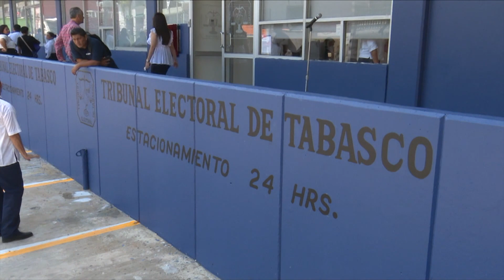Imparte TET taller del periodismo judicial electoral.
Deben ciudadanos nutrirse de información con lenguaje inclusivo, claro y transparente, afirma Margarita Espinoza Armengol, presidenta del Tribunal Electoral de Tabasco, al hablar del 'Taller de Periodismo Judicial Electoral'.